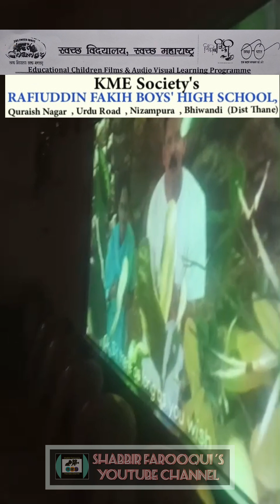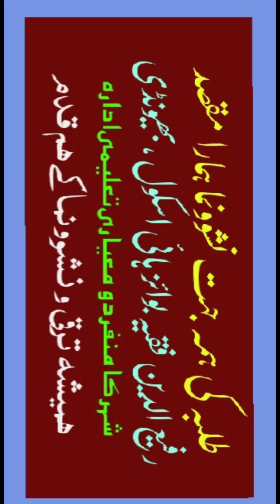माझी_शाळा सुंदरशाळा education schoollife children'smovie project_let's_change shabbirfarooqui